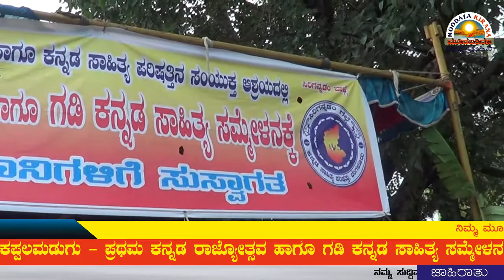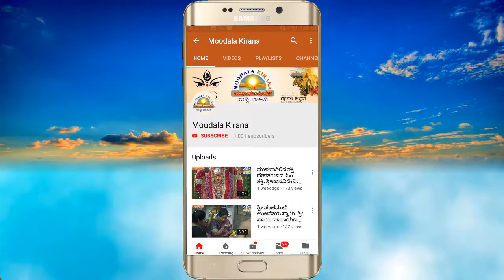ಮುಳಬಾಗಿಲಿನ ತಾಲ್ಲೂಕಿನ ಕಪ್ಪಲಮೊಡಗುನಲ್ಲಿ ಕನ್ನಡ ಸಾಹಿತ್ಯ ಸಮ್ಮೇಳನದ ಸಂಭ್ರಮ